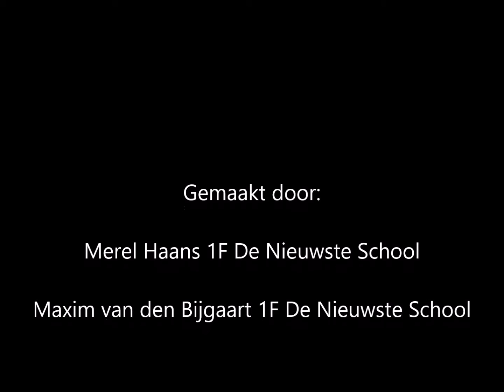Zero Trash Tilburg - De Nieuwste School 1F - Merel en Maxim